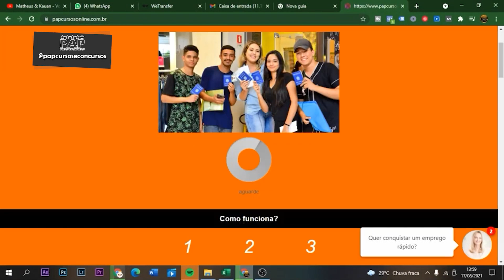SERÁ QUE TÁ FALTANDO EMPREGO?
Muitas pessoas tem essa duvida, será que tá faltando emprego? Iremos responder para vocês que tem essa duvida, será que tá faltando emprego? Não perca esse vídeo que está espetacular!